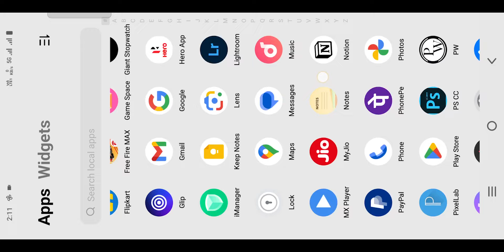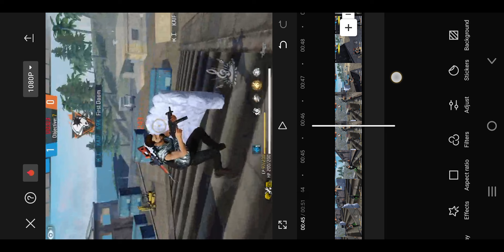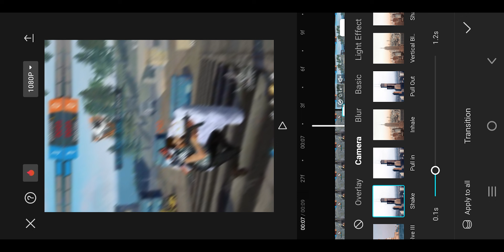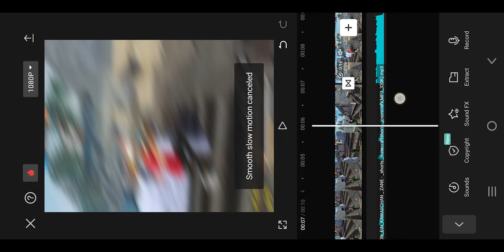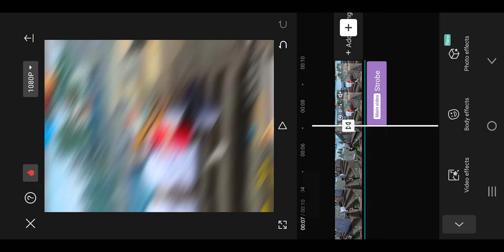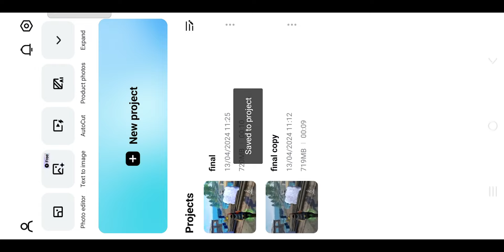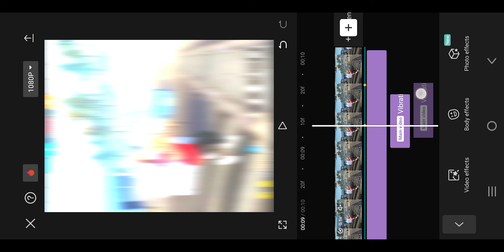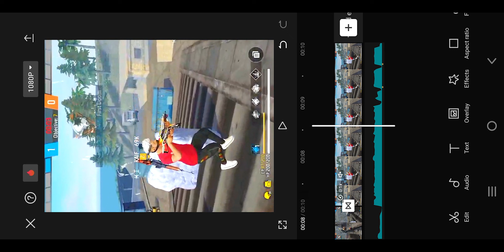How to EDIT like Zoro ffx in capcut 😈 | Zoro FF shorts editing in Capcut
How to EDIT like Zoro ffx in capcut 😈 | Zoro FF shorts editing in Capcut |  @zoro_ffx

how to edit free fire shorts video like hakai ff
how to edit montage video like red333
how to edit like hakai tv
capcut anime edit
video edit like hakai tv
cap cut 3d zoom
hakai tv video editing tutorial
youtube editor
easy trik
guiding kaif
onepunchman
squirrel makoto
how to edit like Zoro ffx
how to increase quality like Zoro ffx
how to edit like djexo
how to edit like hakai tv ff
how to edit like brunera 77
how to edit video like hakai tv
how to edit montage video like red333 ff
how to edit gameplay video in filmora
how to do one tap like white444
edit
zoro edit
how to edit free fire montage video in kinemaster
how to do one shot with awm
one piece zoro edit
close eyes zoro edit
how to increase video quality
how to increase video quality in capcut
how to increase free fire video quality
how to increase video quality on youtube
how to improve gameplay quality in free fire
how to increase movement in free fire
how to edit like ruok ff,how to edit it like ruokff,how to edit like hakai tv of

GEARS I USE:
• Main Tripod
• HandHeld Tripod